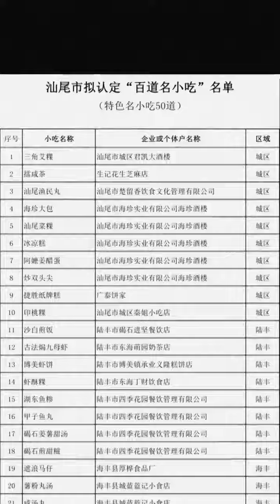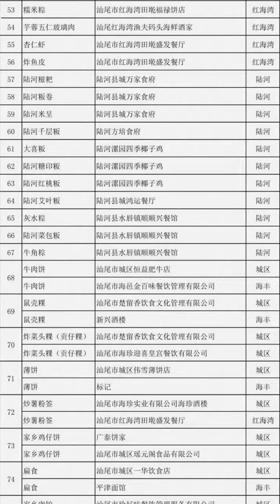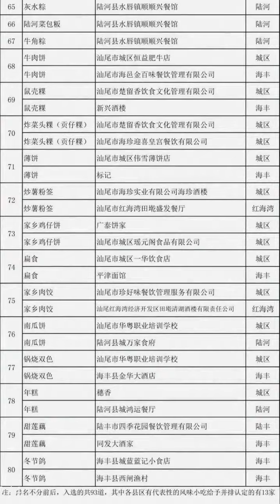红海湾马胶丸粿卷，你哪呢